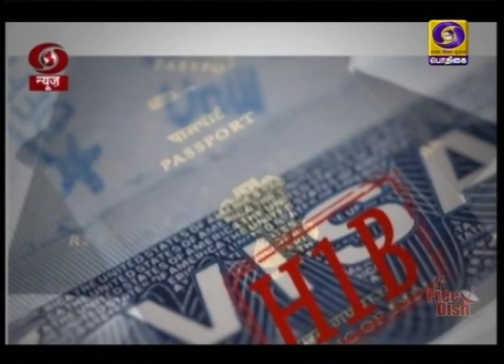இந்தியர்களுக்கு விசா காலம் நீட்டிப்பு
அமெரிக்காவில் பணிபுரியும் இந்தியர்களுக்கு விசா காலம் நீட்டிப்பு